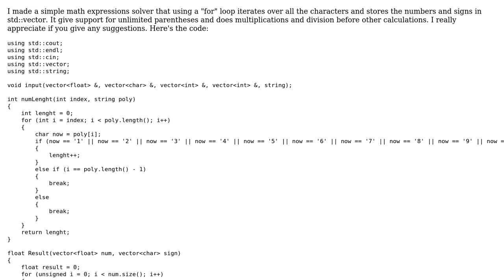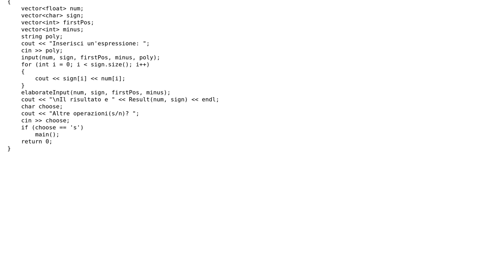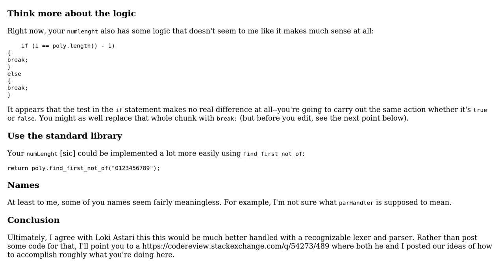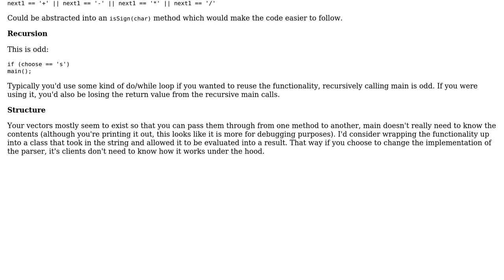Code Review: Mathematical input parser (2 Solutions!!)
Code Review: Mathematical input parser

With thanks & praise to God, and with thanks to the many people who have made this project possible! | Content (except music & images) licensed under CC BY-SA | Music | Images & others | With thanks to user Jerry Coffin user forsvarir user Dan Dan and the Stack Exchange Network Trademarks are property of their respective owners. You are responsible for your own actions.